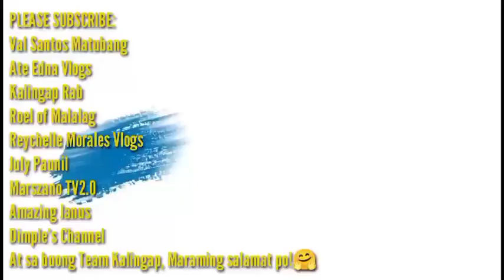🧿WOW! NAPAKA CARING NG FAMILY NI REYCHELLE KAY LANGGA ROEL SUMAMA SILA SA PAGHATID PARA SAFE